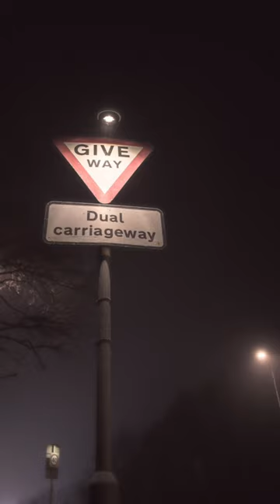Your sign to get out of your comfort zone